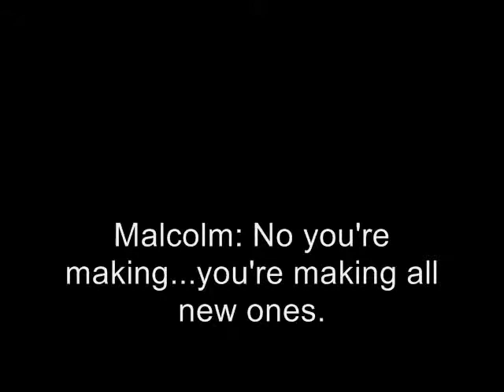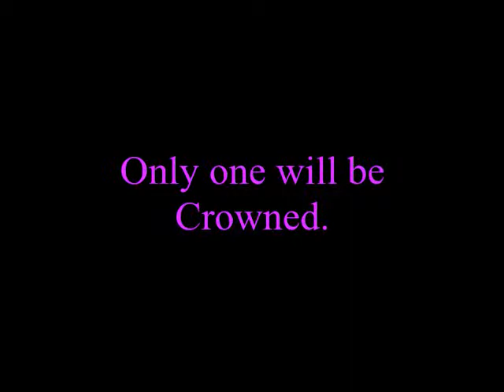Jurassic Schnauzer (2012) Official Concept Trailer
Not a real trailer